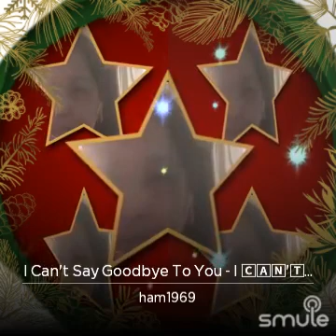I cant Say goodbye To you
Let's sing "I Can't Say Goodbye To You - I 🄲🄰🄽'🅃 SAY GOODBYE TO Y..." together on Smule